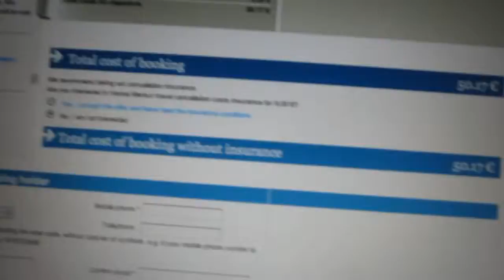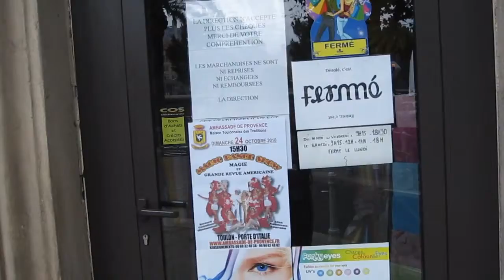EVERYTHING IN FRANCE CLOSES ON SUNDAY!!! 10/24/10 Day-51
Shopping last minute and the trip back home to Florence?